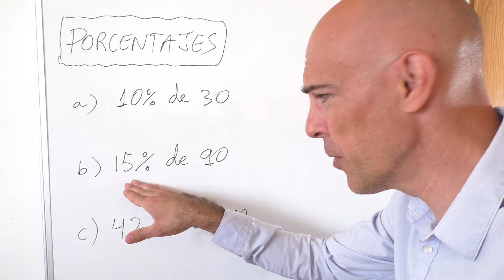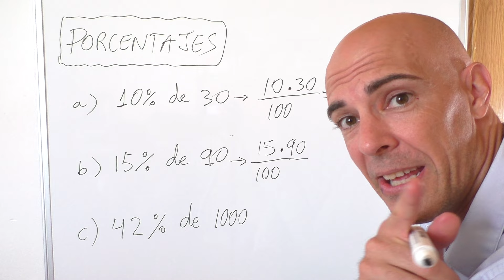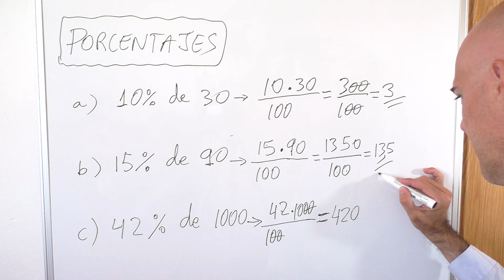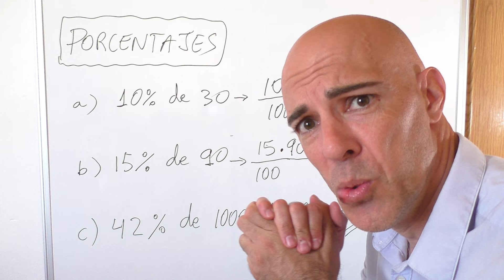CÓMO HALLAR EL PORCENTAJE DE UNA CANTIDAD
Aquí tienes tres ejercicios fáciles de cómo hallar el porcentaje de una cantidad.

Como ves, sólo hay que multiplicar las dos cantidades que aparecen en el enunciado y dividir entre cien